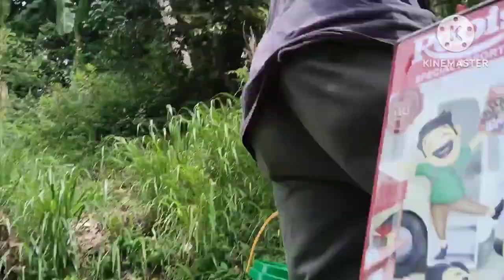Bisita Kay Lolo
This offline games and vlogs are recorded from my phone those are my original content.